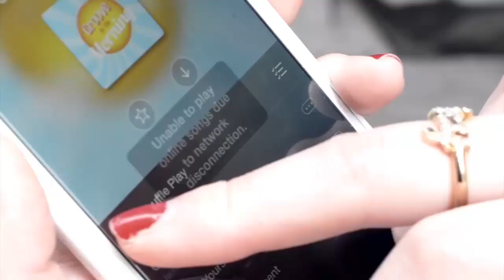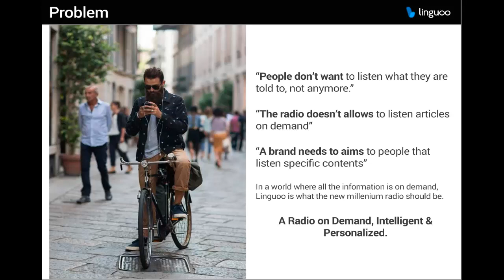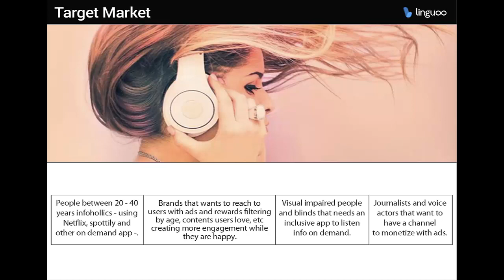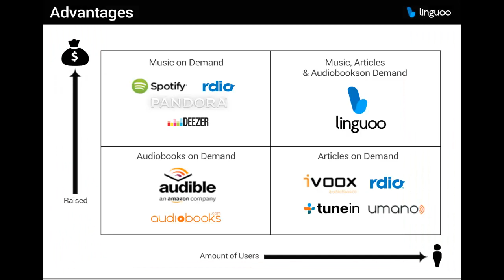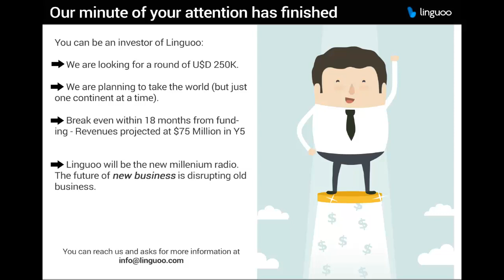Linguoo | A Smart & Personalized Radio (Spanish version)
Linguoo is a mobile app and a platform to listen news on the go. As Spotify but with narrated articles on demand + music + audiobooks! We have won the Google-Knight Fellowship & FRIDA prize.